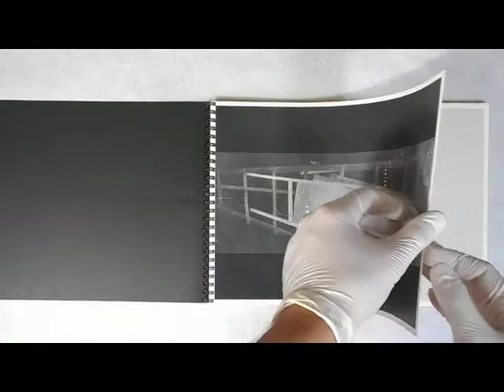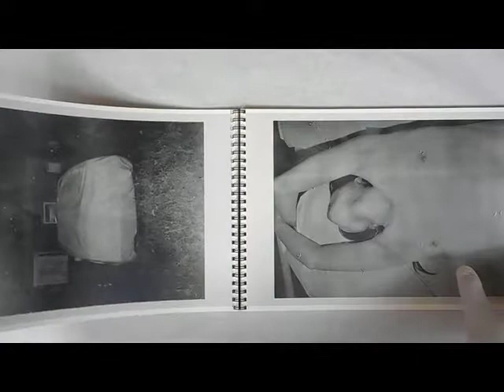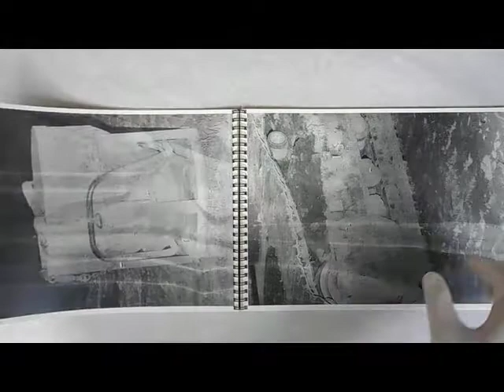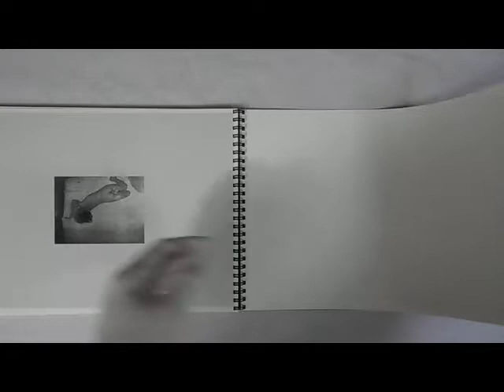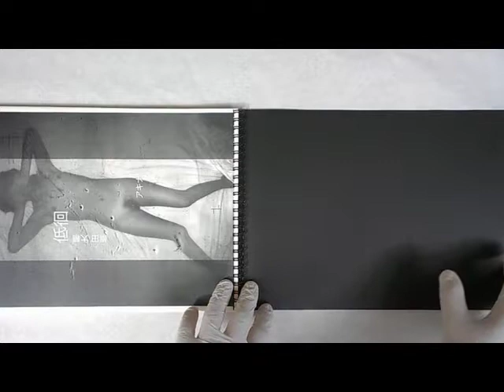Teikai - Wandering at midnight | Daisuke Yokota | Akina books 2014